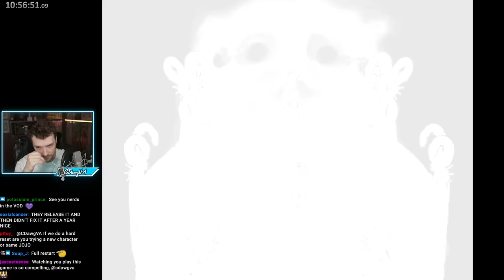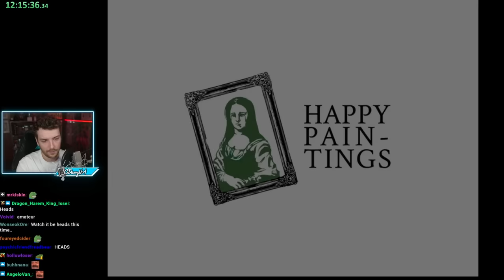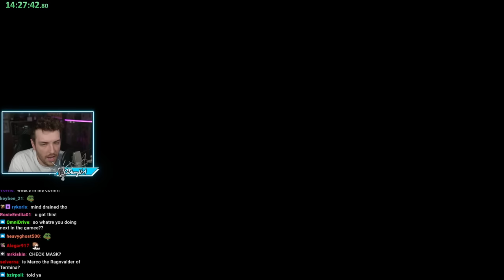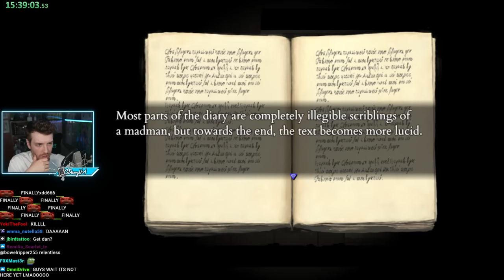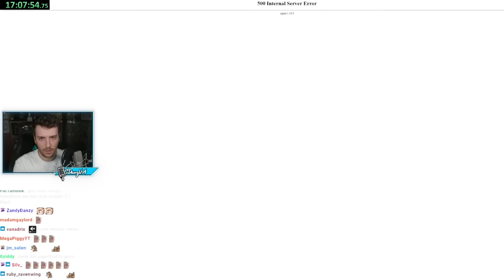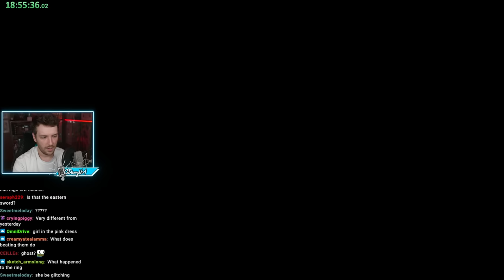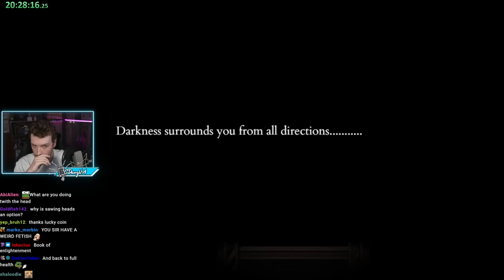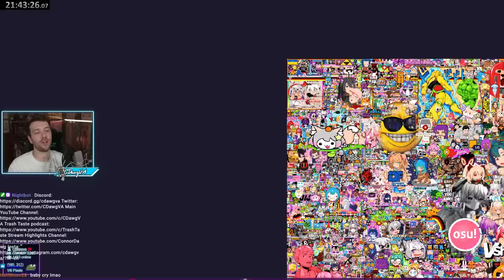Finishing Fear & Hunger 2... It Was Great | Part 2 Finale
"WE WILL BEAT FEAR AND HUNGER 2 TODAY. + CANVAS WARS." was originally streamed on [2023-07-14 to 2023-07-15].

Timestamps:
0:00 Intro
9:12 Fear & Hunger 2
11:04:57 Outro

Channel's uploads & thumbnails by:
Jun (junxeno)